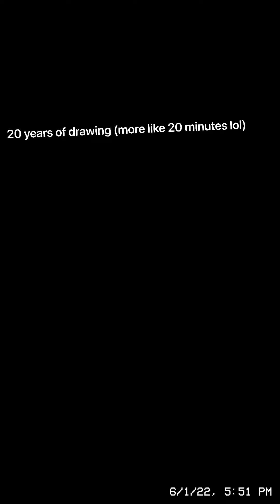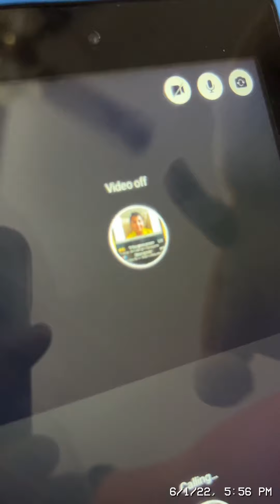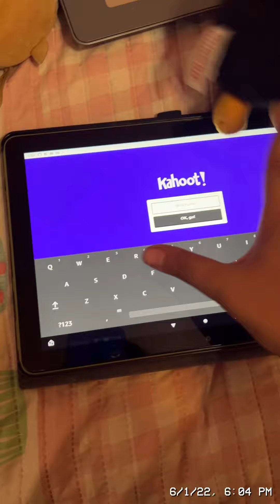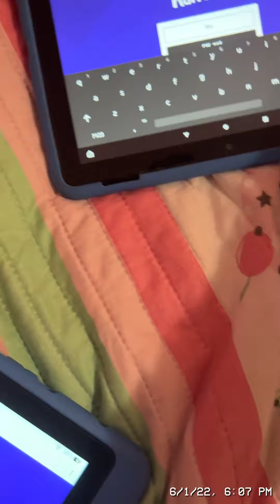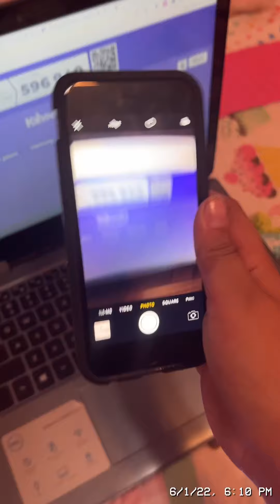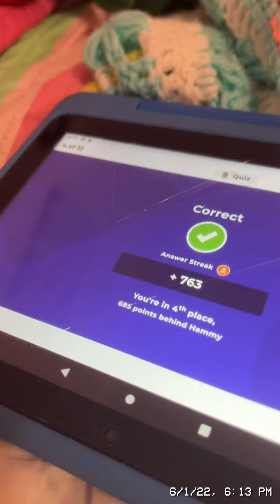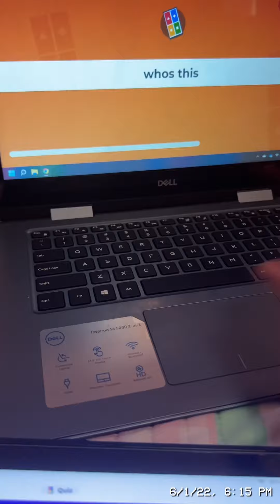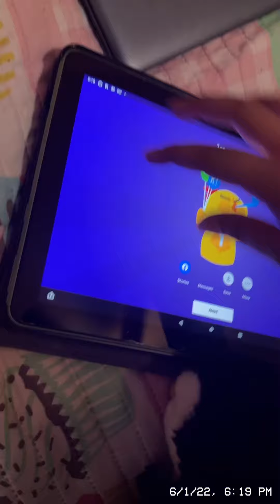The kahoot game